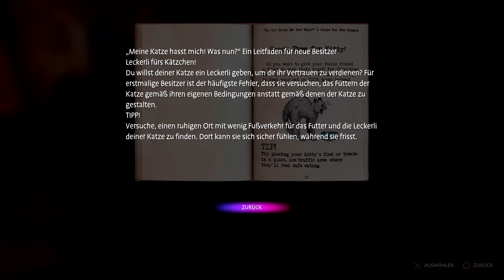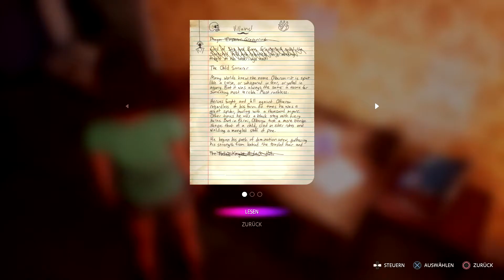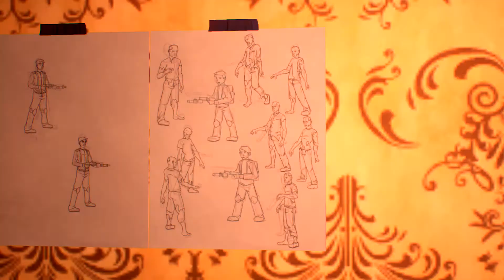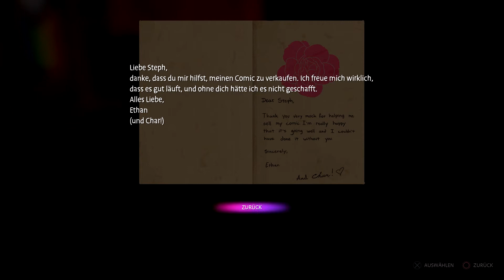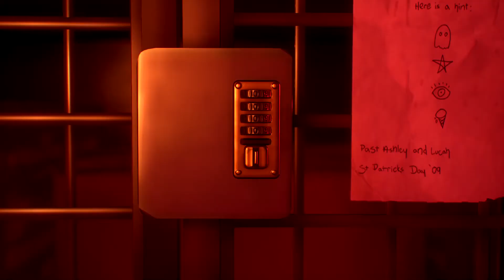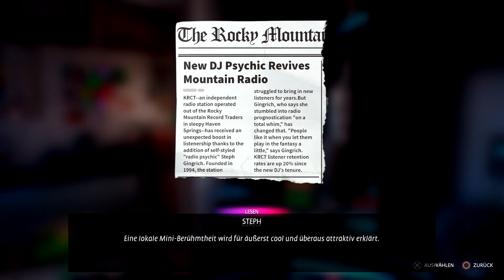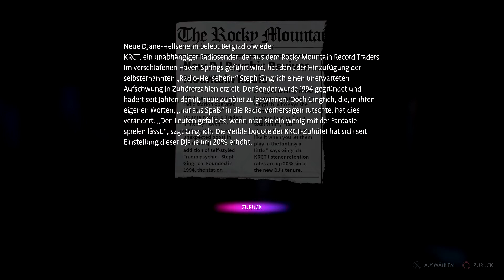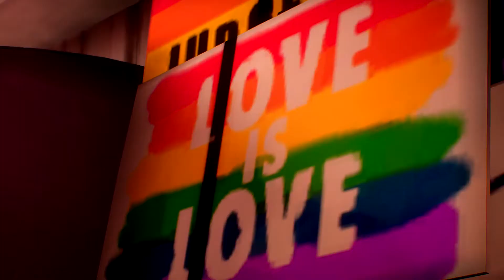Life is Strange: True Colors Wavelengths #04 ● Sei du selbst ● Sonic X Game Life is Strange 3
► Life is Strange: True Colors Wavelengths

Schlüpfe in dem Jahr, bevor Alex nach Haven Springs kommt, in die Rolle von Steph Gingrich, deren eigenständige Geschichte im Plattenladen und in der Radiostation KRCT spielt. Leg Platten auf, moderiere eine Radiosendung und stell dich deiner Zukunft.

Betritt Stephs Kabine als die neue DJane von KRCT, Havens bester – und einziger – Radiostation. Erfahre über vier Jahreszeiten hinweg mehr über Stephs Vergangenheit und ihre Beziehungen, während sie die Geheimnisse des Plattenladens entdeckt und dabei ihre Zukunft bestimmt.

LIVE AUF SENDUNG
Du bist die DJane: Wähle Musik für die Playlist, improvisiere in Werbepausen für örtliche Geschäfte und hilf Steph dabei, ihren eigenen Song zu komponieren.

LASS DEN WÜRFEL ROLLEN
Gib Anrufern mit dem W20 Ratschläge für ihre ernsthaften wie alltäglichen Probleme, sei GM für ein Tabletop-RPG und nimm wieder Kontakt zu einem alten Freund auf.

PRIDE IN DER KLEINSTADT
Finde Dates auf Stephs Dating-App und schwelge in Erinnerungen an wichtige Pride-Festivals.

IHR EIGENER RAUM
Sieh zu, wie der Plattenladen sich über die Jahreszeiten verändert, wenn Steph ihm ihre Persönlichkeit aufdrückt und seine versteckte Geschichte sowie überraschenden Ecken erkundet.

Social-Media